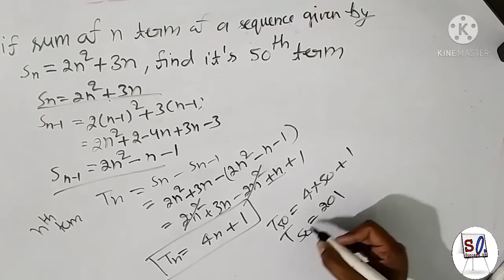sequence and series /Best question of sequence / important series question /fundamental of sequence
is video me aapko Arithmetic progression ke question ke baare me btaya gya hai